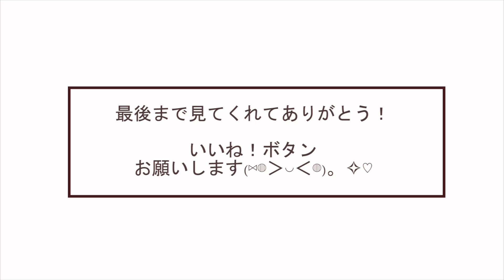ネイティブ彼が英語でStory Tellingしてみた【英単語・フレーズ・英文法解説あり】ミスハル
※個別レッスンの新規受付は現在行っていません🙇

もっとこんな動画を見たい！